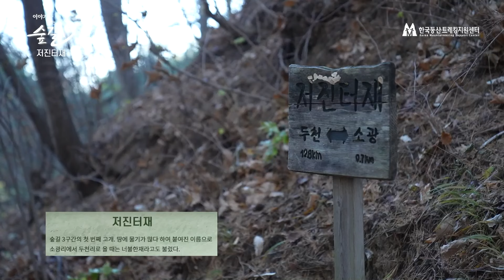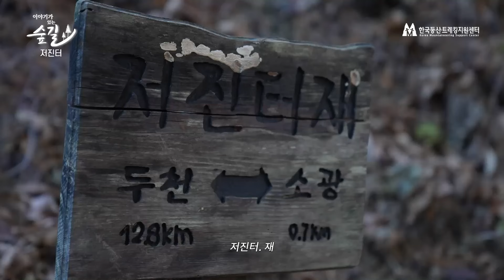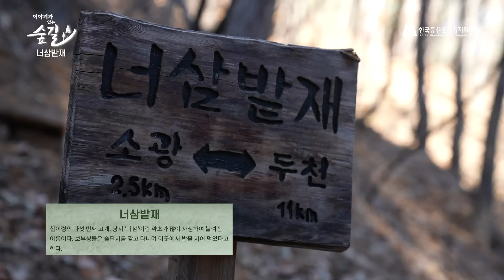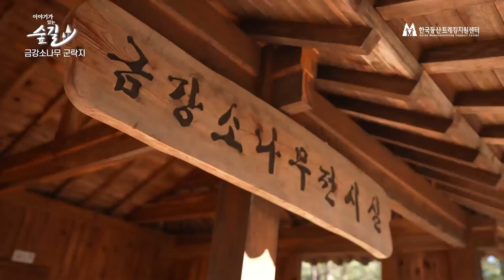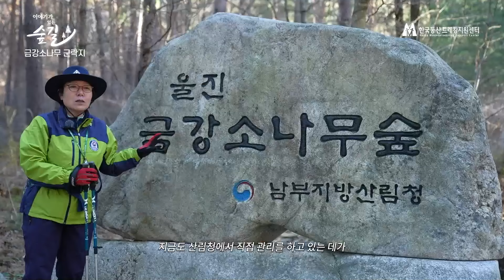[울진금강소나무숲길] 🌳 3구간 500년소나무길 (feat.양희은)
🌳이야기가 있는 숲길🌳 세 번째 이야기 ' 500년소나무길 ' (feat.양희은)  l 울진금강소나무숲길
- 소나무가 품은 비밀 -

국가숲길은 '산림문화 휴양에 관한 법률 '에 따라, 산림 생태적 가치, 역사 문화적 가치, 숲길 규모, 숲길 조성 적합성, 운영 관리체계 여부, 연결성, 접근성 7가지 기준으로 산림청에서 심사하여 지정하는데요!

소나무가 품은 비밀! 한국을 닮은 푸른 소나무 척박한 세월을 함께 이겨낸 나무가 힘을 주는 곳 울진 금강소나무 숲길, 500년 역사를 지니고 있는 소나무길을 함께 느껴볼까요?